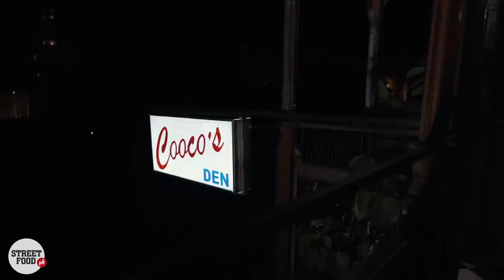Lahore Food Street | Coocos Den | Tawa Karhai, Mutton Kabab | Shahi Mohallah, Taxali Gate | Pakistan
Smartphone Vlogging Setup: